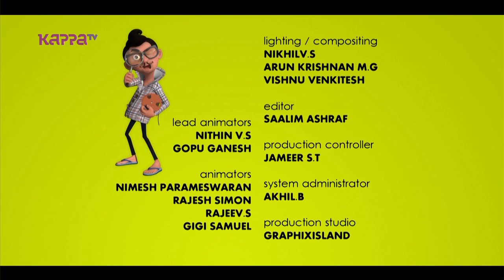Ragaramaiyer MBI - Epi 145 - O Vennila - Kappa TV